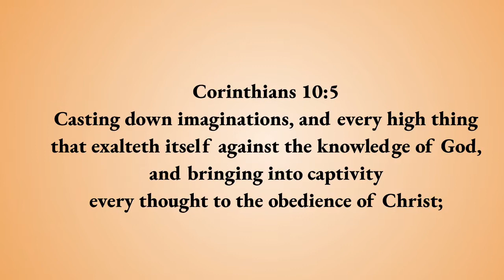Meditation & Yoga Practices Taught in Today’s Public & Private Schools Alike-The Enemy Sways Kids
Today, I answer the question, “Does the Enemy Use Cartoons, Movies, Games, Meditation Practices & Books to Win the Hearts & Minds of our Children?”
I offer concrete evidence to explain how the magical world of meditation & yoga can lead youth into real world occultism by using their imagination.

Resource Used
NUGGETS FROM OCCULT INVASION—TOYS, GAMES, AND FILMS

Mystical New Age Thrills Enticing Children and 4 Ways to Help Them

BOOKLET - Popular Books That Introduce Children to the Occult

Like Lambs to the Slaughter